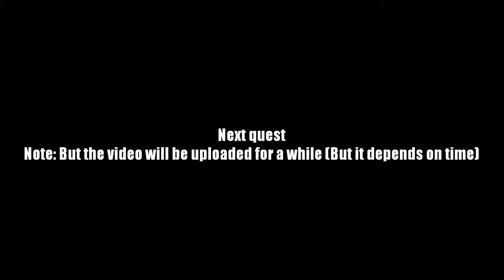AQ Worlds "Hero Eats Everything. Even Pellets" (Quest)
Quest:Hero Eats Everything. Even Pellets

NPCs:Drakath

Monster List:None

Turn in:Food Pellet Found! x12

Equipment Won: